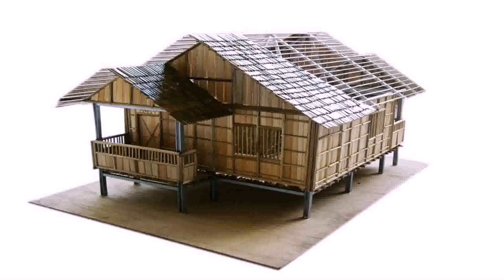Simple Bamboo House Design Philippines - Gif Maker DaddyGif.com (see description)